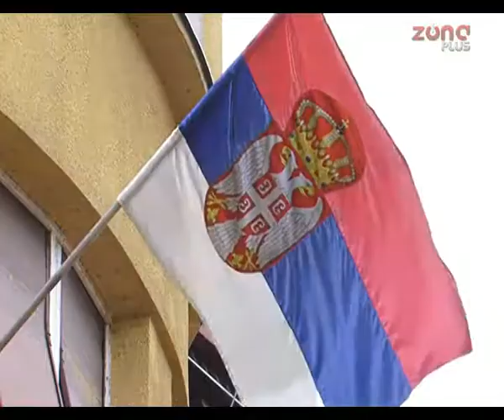HIPERHLORISANJE VODOVODA U RUJNIKU